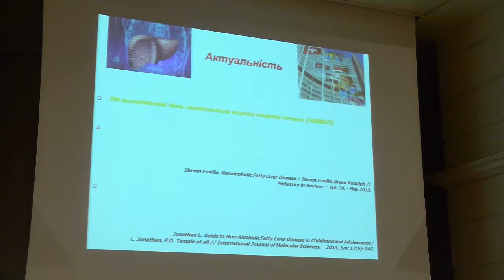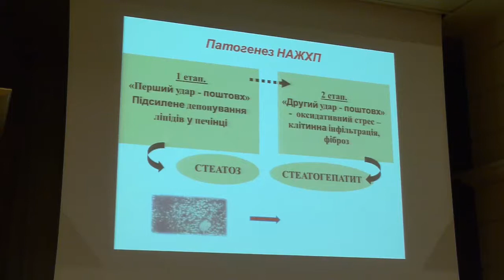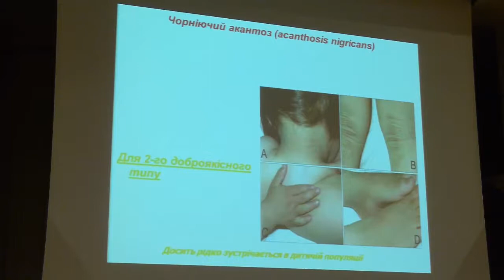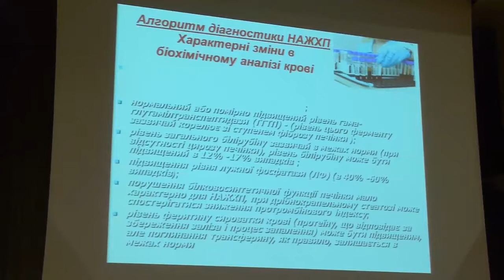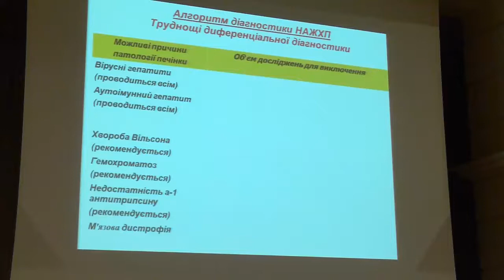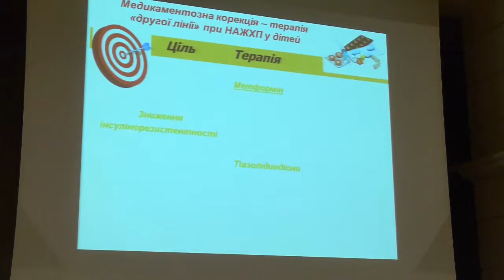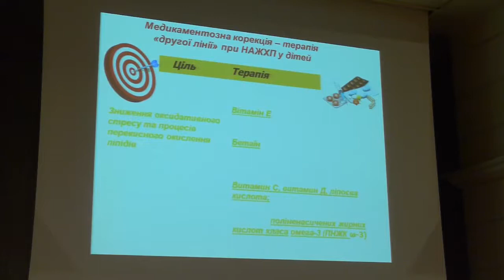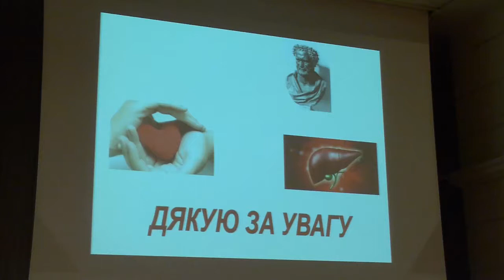Стандарты диагностики и лечения неалкогольной жировой болезни печени у детей (Крючко Т.О.)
Алгоритм диагностики неалкогольной жировой болезни печени (НАЖБП). Верификация метаболического синдрома у детей. "Первая" и "вторая" линии терапии НАЖБП у детей.

Специалисты: профессор Крючко Т.О.